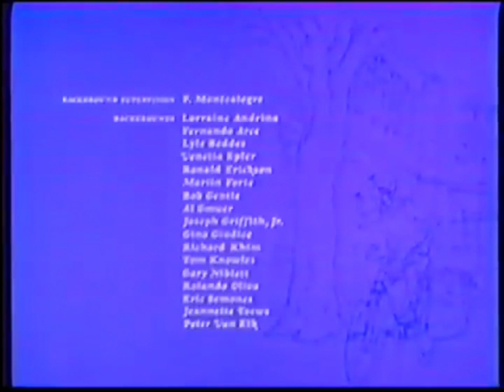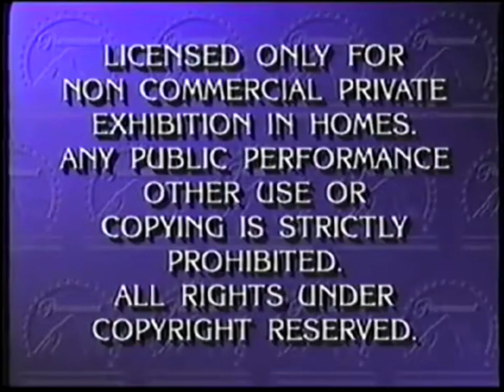Closing and Opening To Charlotte’s Web 1991 VHS